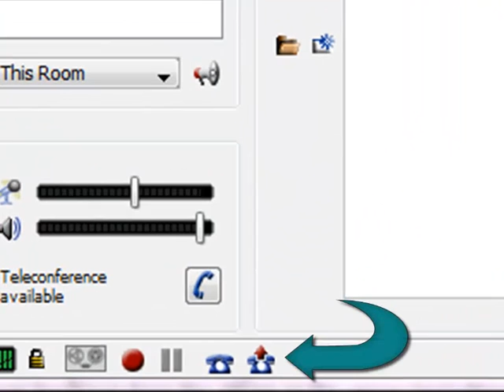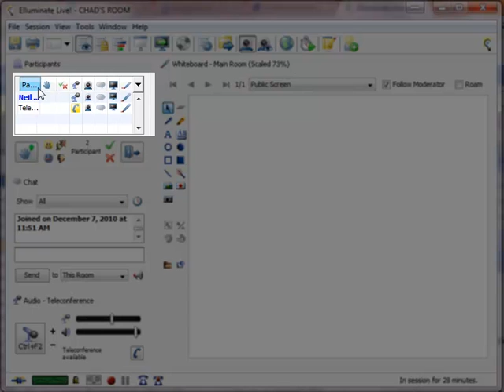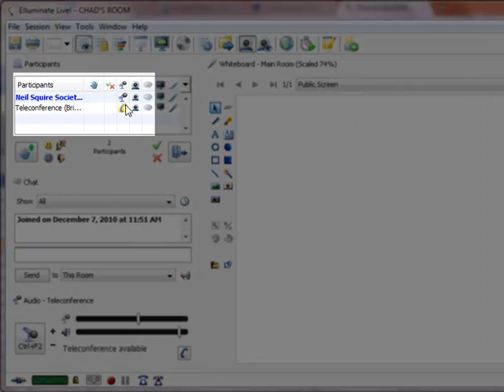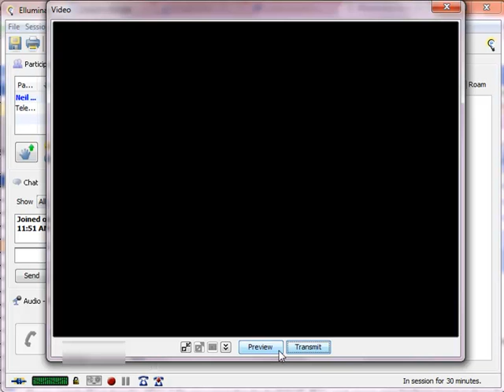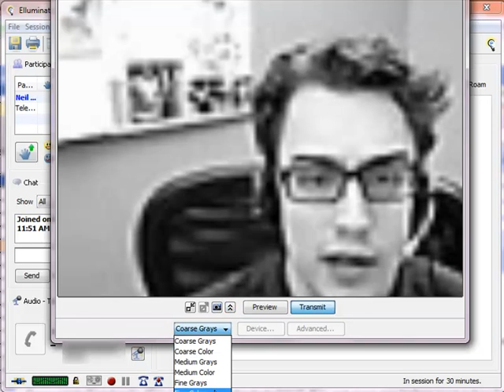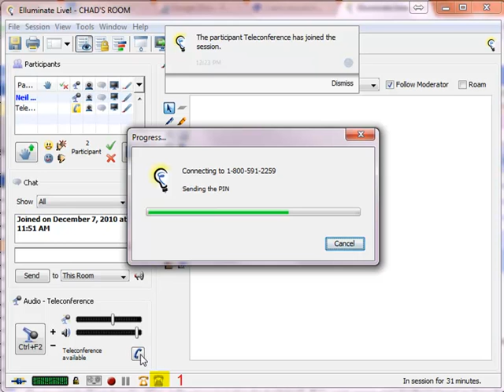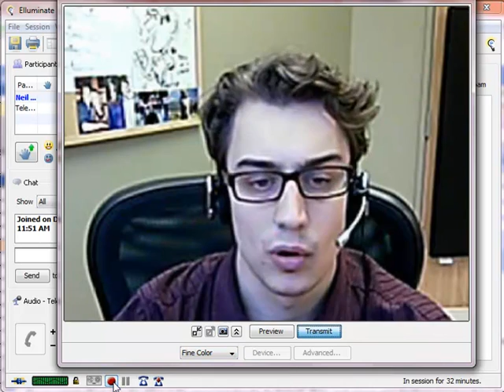Distance E-A - Mock Interview Setup.mp4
This documents my methodology to use Elluminate and a conference call to do a mock interview in our Employ-Ability program.